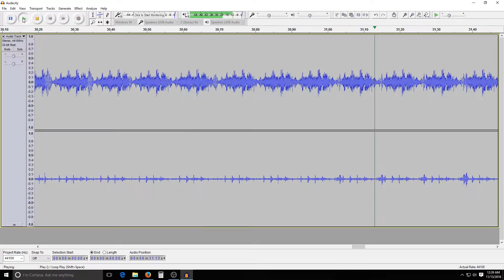SRS Audio Distortion Progressively Slowed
Slowing the audio playback speed down by 20% per spoken number (but ending with 95% playback reduction instead of 100% because being reasonable). The playback seems to occur in approximately 8.5 Hz bursts synchronized between the left and right channel. I suspected the audio was rapidly alternating between the two speakers, but after slowing it down it is apparent that the speech happens simultaneously for both speakers.

Manipulated with Audacity. To replicate, use the "Change Tempo" effect.